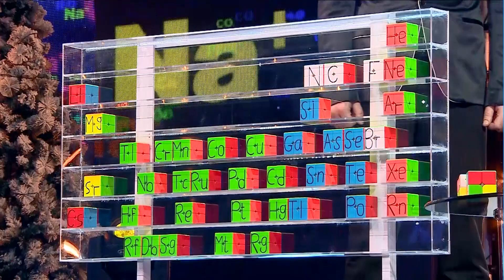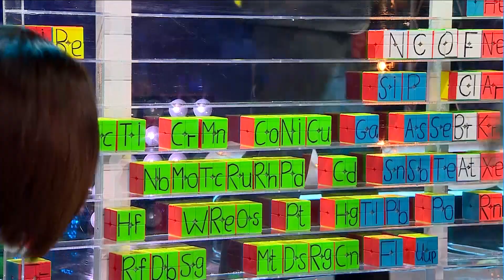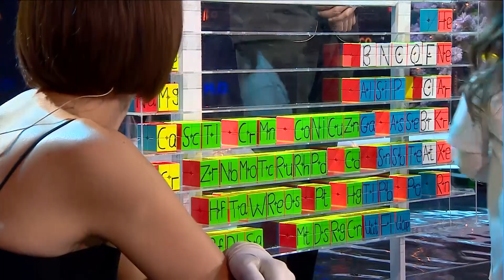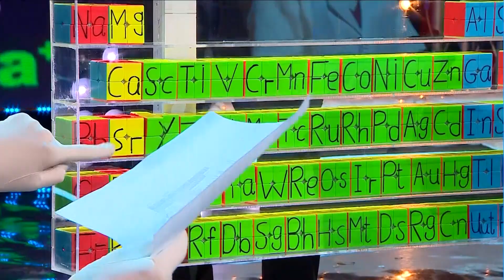ანა მარჩილაშვილმა ვუნდერქინდის სტატუსი მიიღო ნიჭიერის სცენაზე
"ნიჭიერის" მეათე სეზონი